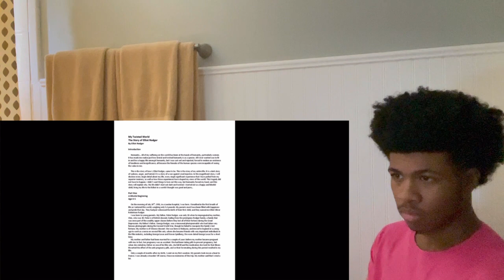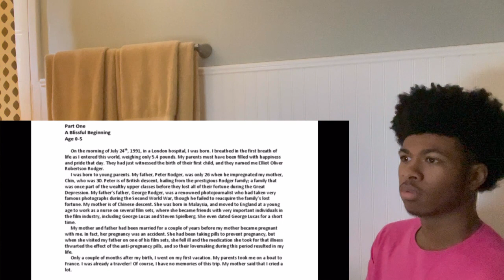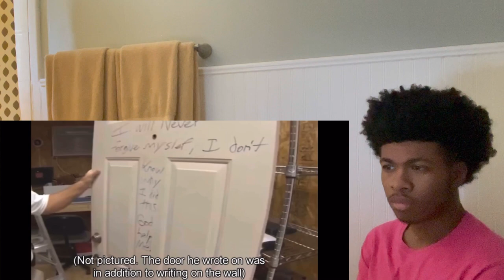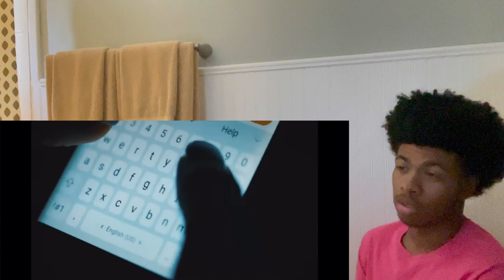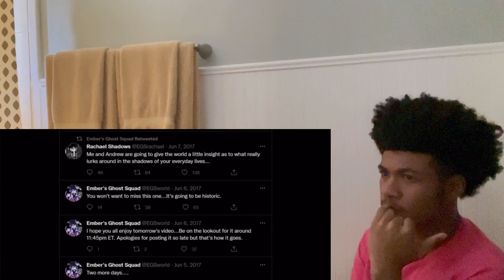YouTubers Who turned into KILLERS ⚠️😱 REACTION!!!